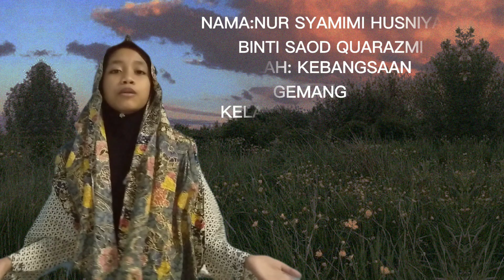NUR SYAMIMI HUSNIAH BINTI SAOD QUARAZMI Moe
Tajuk : Raja Bersiong
Sekolah : SEKOLAH KEBANGSAAN GEMANG